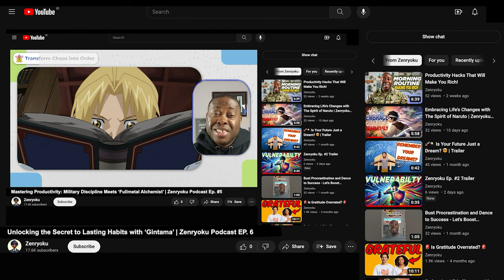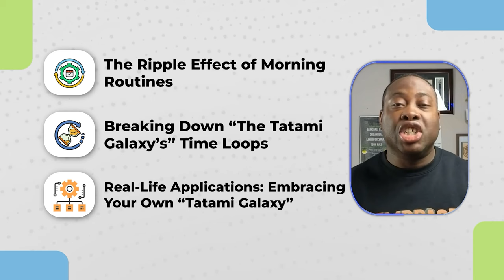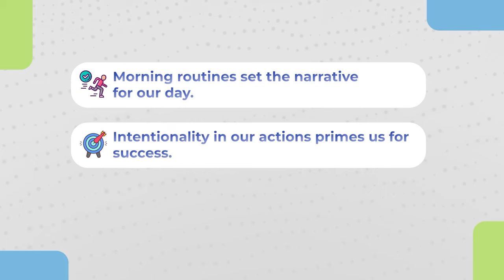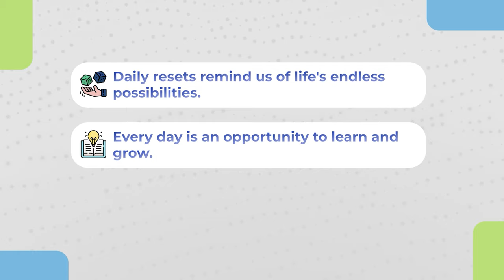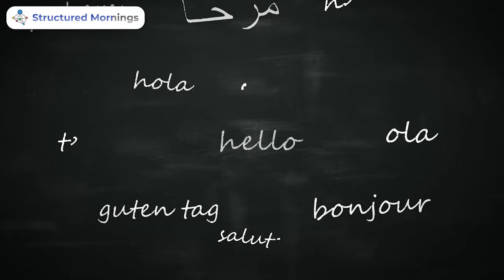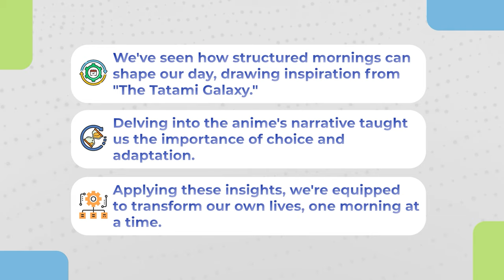3 Ways on How Structured Mornings Can Transform Your Day | Zenryoku Ep. #7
🌅 Rise and Shine, Zenryoku Fam! 🌟

Today's episode is all about "3 Ways Structured Mornings Can Transform Your Day" inspired by the timeless lessons from "The Tatami Galaxy"! 🚀🕰️ We're unpacking how a solid morning routine can set the tone for a successful day. Get ready to turbocharge your productivity and kickstart your day with purpose! 🎯✨

Time Mastery – Learn how mastering your mornings can lead to mastering your life, just like the endless possibilities explored in each timeline of "The Tatami Galaxy."
Mental Clarity – Start your day with clear intentions to boost focus and drive, mimicking the protagonist's quest for a perfect college life.
Energy Optimization – Discover how the first hour of your day can energize the rest of your hours, similar to the energetic twists in our favorite anime.
👉 Don't Sleep on This!

🔗 Links You Gotta Check Out:

📖 Level Up Your Mindset: Dive into "The Anime Mindset" for transformative insights inspired by your favorite shows.

🛍️ Rep Zenryoku: Show off your love for the community with our fresh merch.

🌐 Join The Peak Society: Connect with like-minded individuals in our elite online group. Get on the waitlist now: The Peak Society

🎓 Free Learning, No Strings: Boost your skills with our FREE personal development courses.

📜 Deep Dives on Anime: Hungry for more anime content?

🎤 Book Mike: Want some Zenryoku energy at your next event?

Thanks for tuning in, Zenryoku family. Until next time, keep setting those alarms early, seeking growth, and smashing those goals! 🌟💪